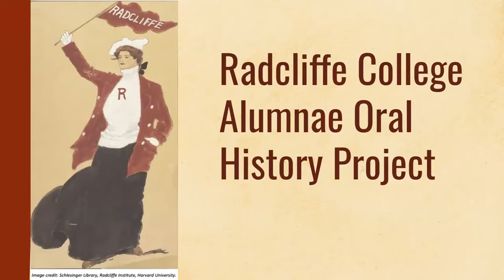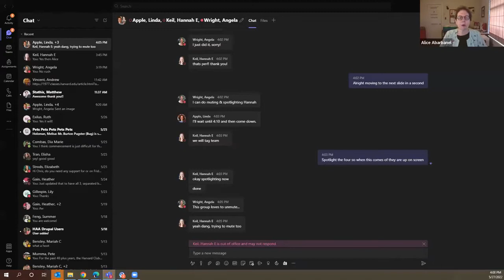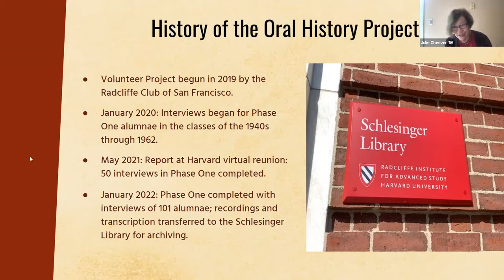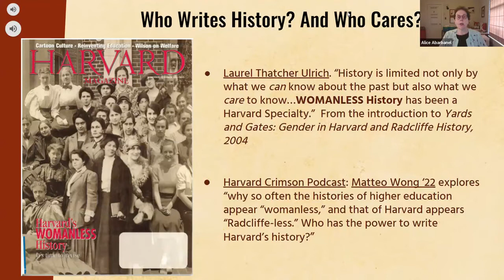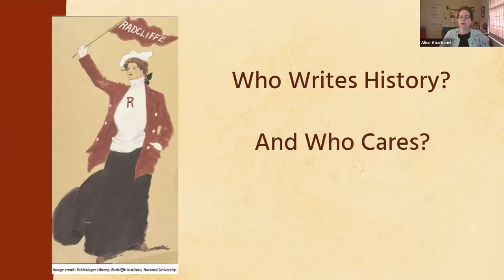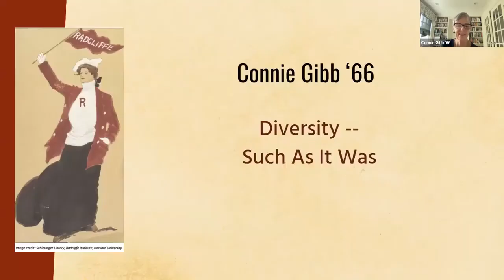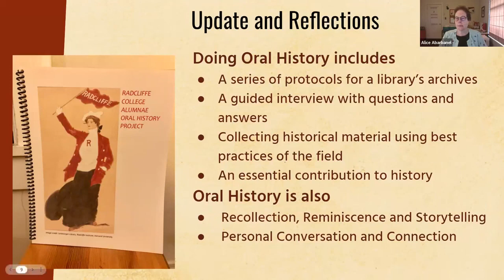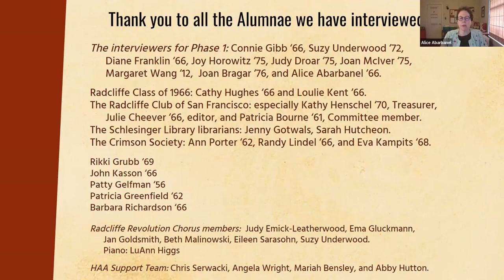Radcliffe College Alumnae History Project 2022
Project update May 2022